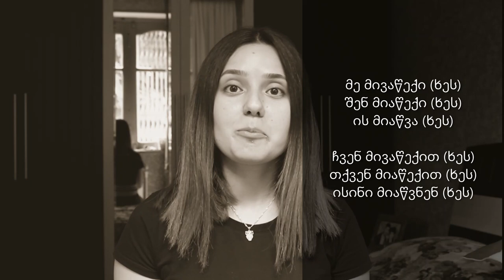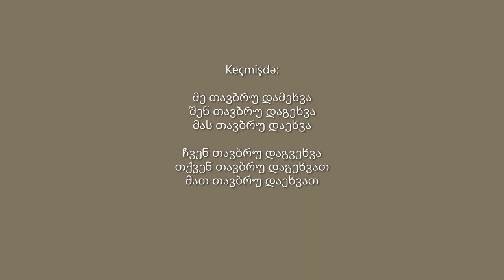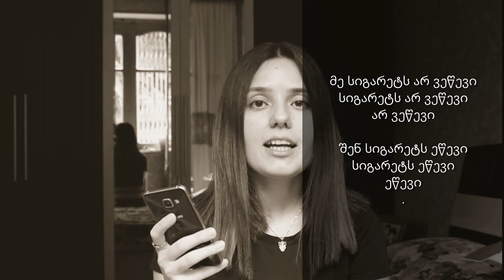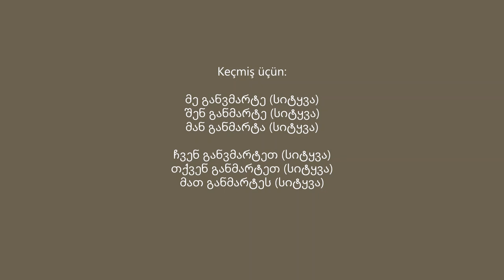Təcili Yardımla Necə Danışaq - İnstagram Sualları 1 - Gürcü Dili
İnstagramdan gələn suallarınızı cavablayıram